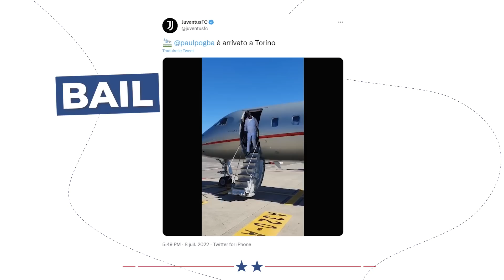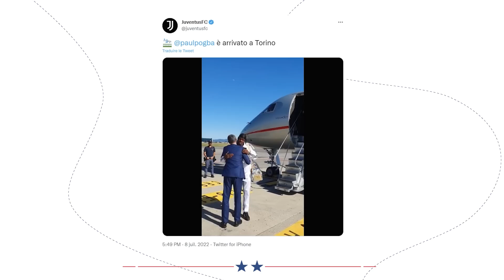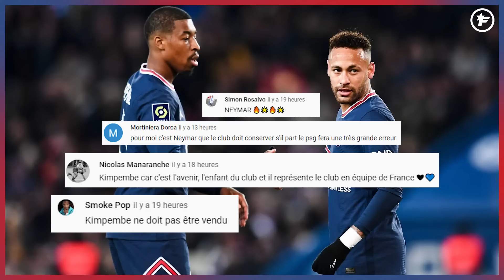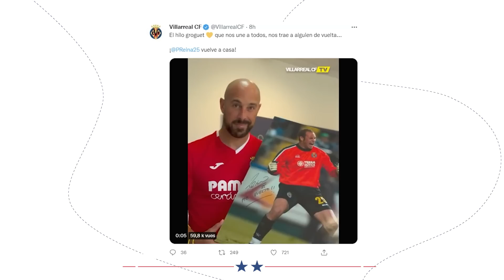Angel Di Maria et Paul Pogba DÉBARQUENT à la Juventus | JT Foot Mercato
Au programme de ce JT Foot Mercato : la Juventus va officialiser deux pistes prioritaires, le FC Barcelone s'active sur le marché des transferts et les officiels du jour.

00:00 Teaser
00:23 La Juve s'active
01:53 Dybala s'inquiète
02:32 Le Barça en ébullition
05:21 La question du jour
05:38 Les officiels du jour
06:07 L'image du jour